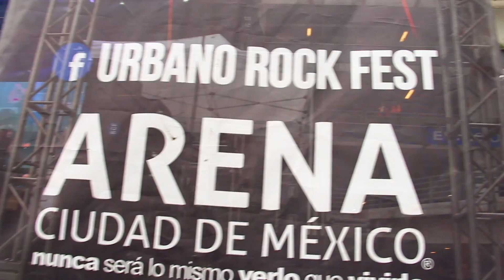ARMANDO PALOMAS Urbano Rock Festival - Bar Animal